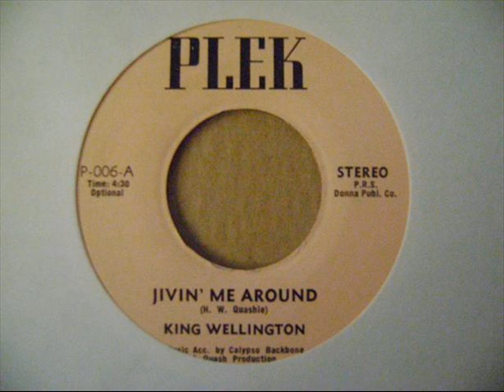Jivin' Me Around - King Wellington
Jivin' Me Around
King Wellington
Music Acc. by Calypso Backbone
Jivin' Me Around
PLEK
T&T 1973